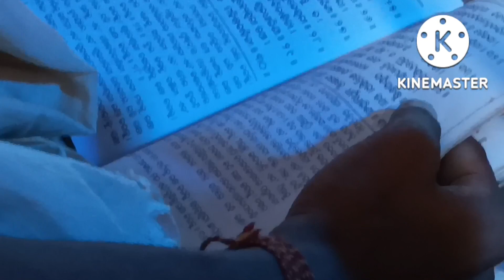Duarga puja in Budhakatha//ବୁଢ଼ାକଟା ର ଦୁର୍ଗା ପୂଜା - 2022//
See upto end of video one like, Must give comment share as much as personally keep WhatsApp status Thaks to all of you